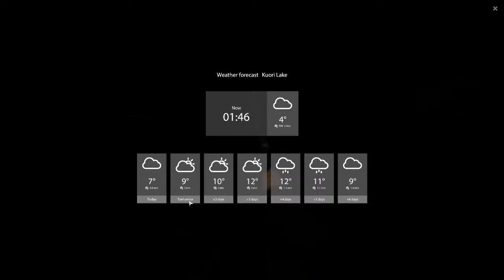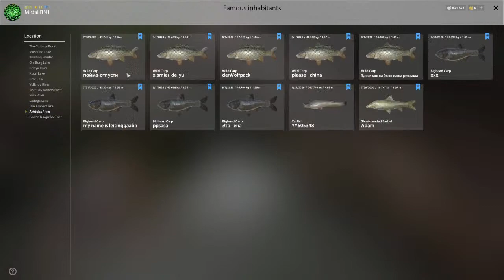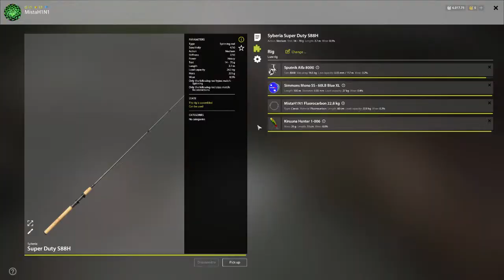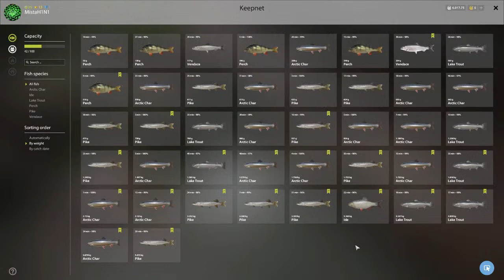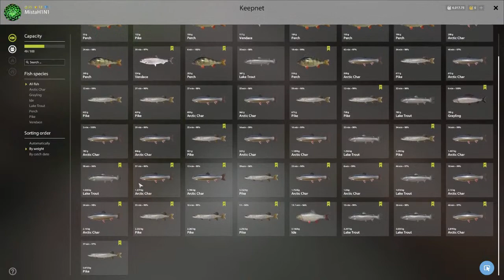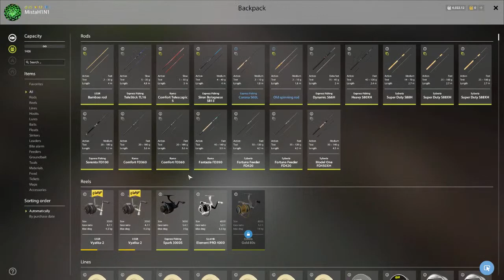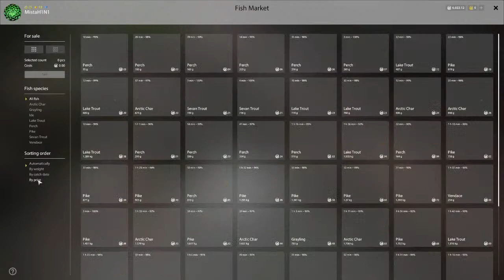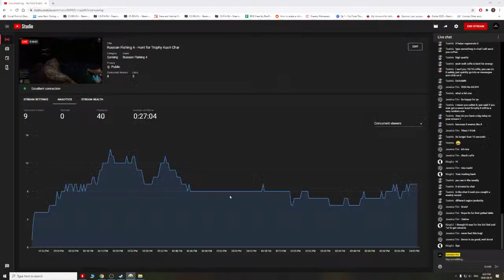Russian Fishing 4 - Hunt for Trophy Kuori Char (10 Kg Trophy Sevan at the end!)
I go to Kuori lake in the hunt for a Kuori Char. I catch a trophy Sevan at the end of stream)